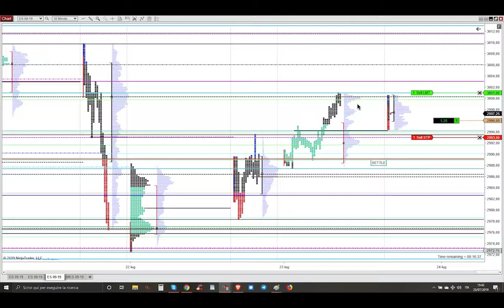23 Luglio 2019 - Long sulla Gap Up Pit USA Opening assieme a Smart Buyers - Market Profile Trading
23 Luglio 2019 - Long sulla Gap Up Pit USA Opening assieme a Smart Buyers - Market Profile Trading - Trading Futures Azioni e Opzioni Detossificato e con Poteri Divini